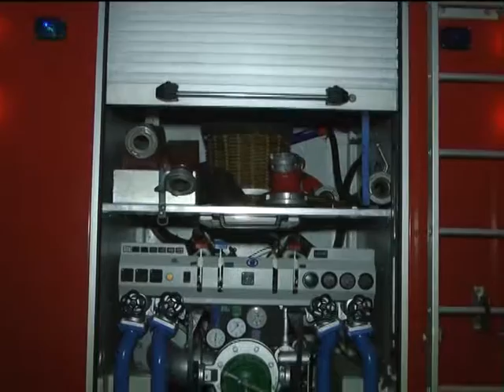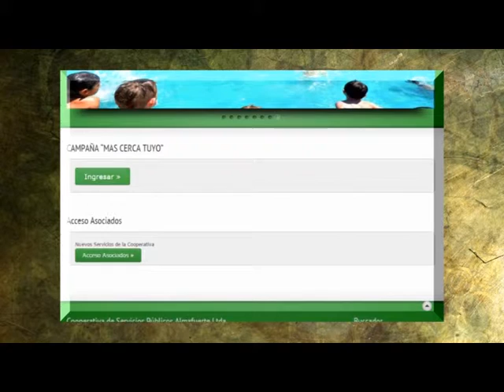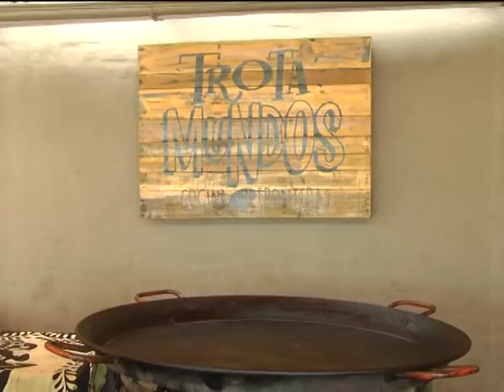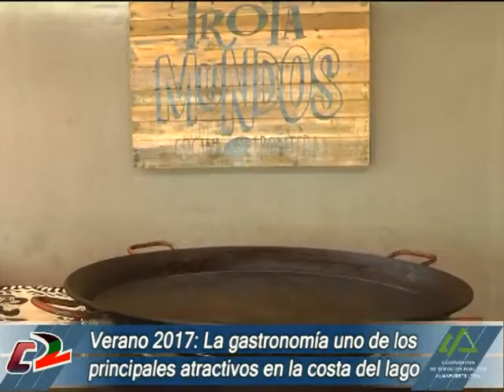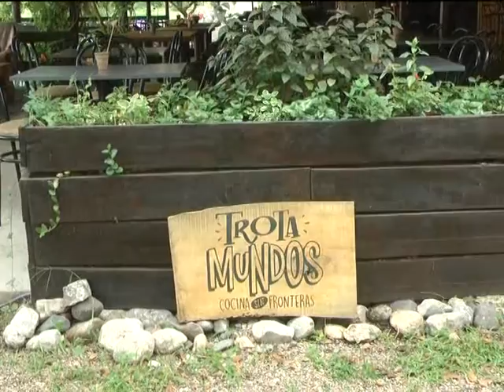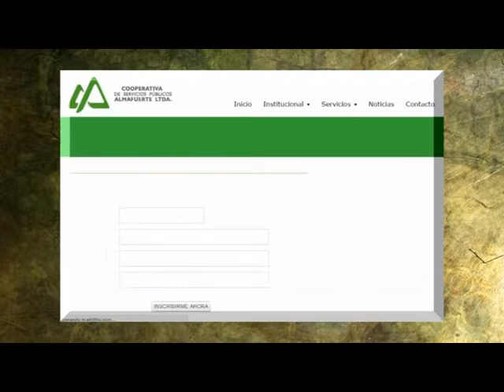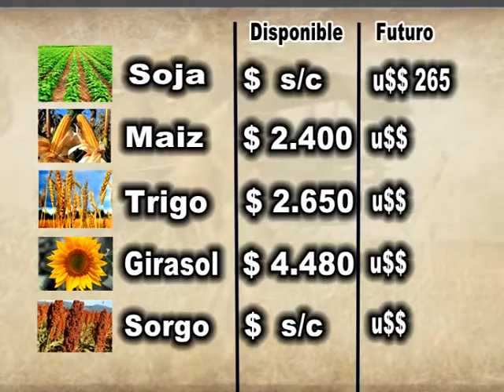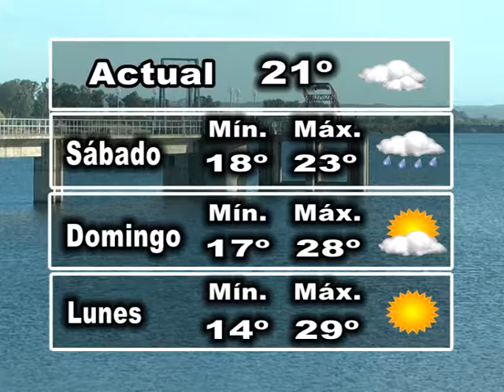30 Minutos Noticias 10 02 17